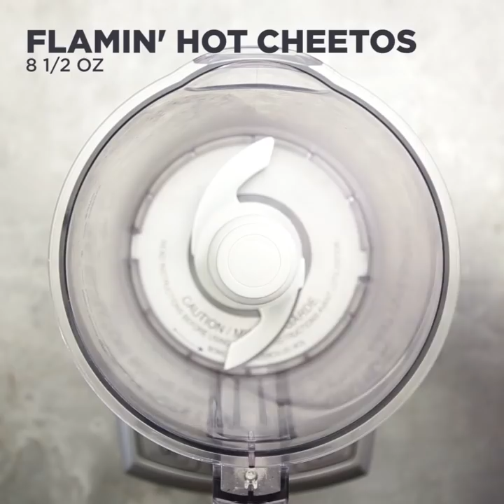3 Flaming Hot Cheetos Recipes That Will Spice Up Your Life! 🔥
Flamin' Hot Cheetos Fried Chicken: taste.md/2q67kNi
Mac 'n' Cheetos: taste.md/2sUW5eX
Hot Cheeto Arancini: taste.md/2wGYoUX